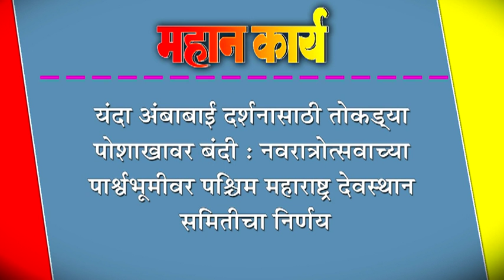यंदा अंबाबाई दर्शनासाठी तोकड्या पोशाखावर बंदी:नवरात्रोत्सवाच्या पाश्र्वभूमीवर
यंदा अंबाबाई दर्शनासाठी तोकड्या पोशाखावर बंदी : नवरात्रोत्सवाच्या पाश्र्वभूमीवर पश्चिम महाराष्ट्र देवस्थान समितीचा निर्णय